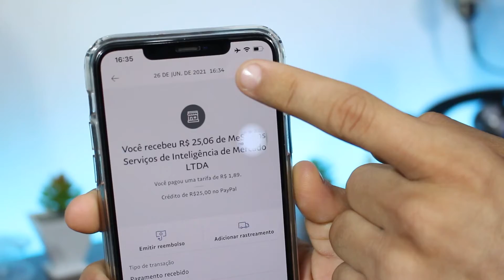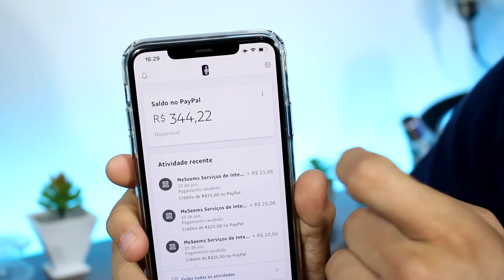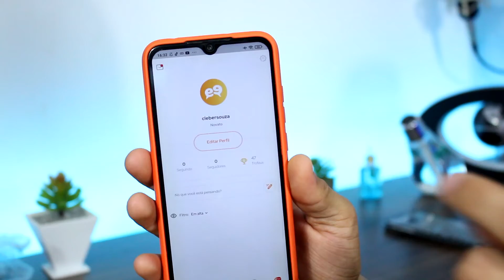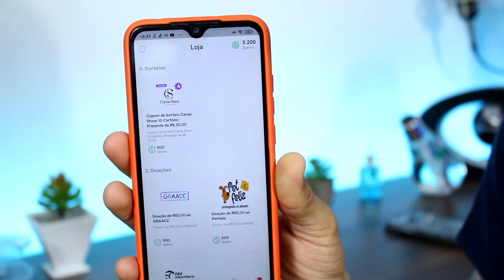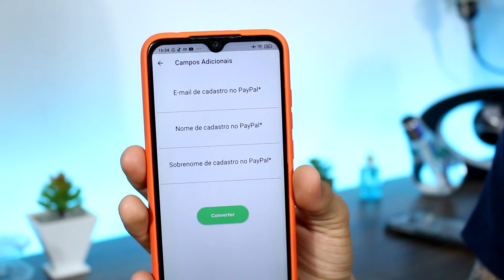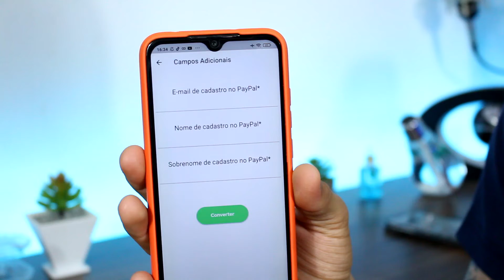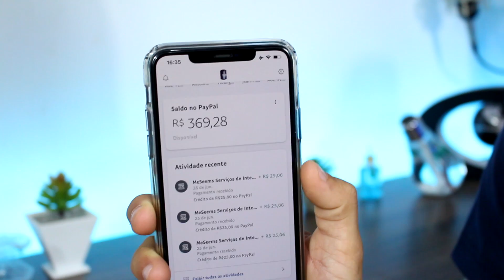LANÇOU😱! GANHE R$185 VIA PIX! NOVO APP PARA GANHAR DINHEIRO na INTERNET (SAQUE TODO DIA✅)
Novo Aplicativo Para GANHAR DINHEIRO no Celular - 2021

APLICATIVO QUE PAGA DINHEIRO DE VERDADE | como ganhar dinheiro na internet 2021
 Nesse vídeo ensino vocês a como ganhar dinheiro na internet com um aplicativo, isso mesmo, ganhar dinheiro com um aplicativo de VERDADE, APENAS REALIZANDO TAREFAS E USANDO ALGUNS RECURSOS DO APLICATIVO!!

- Como ganhar dinheiro rápido na internet
- aplicativo que da dinheiro rápido
- Aplicativo para ganhar dinheiro de verdade
- Aplicativo que da dinheiro de verdade
- Ganhar dinheiro com aplicativos
- Aplicativos que pagam dinheiro
- Ciência e Tecnologia
- Renda Extra

- CONTATO